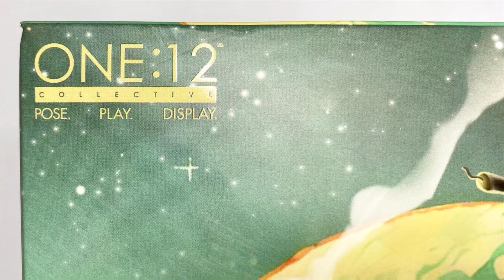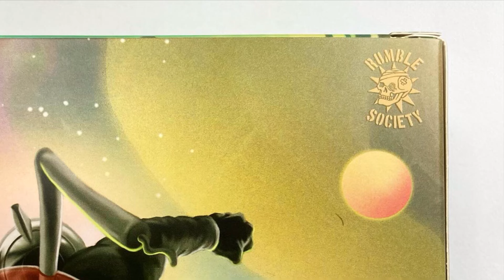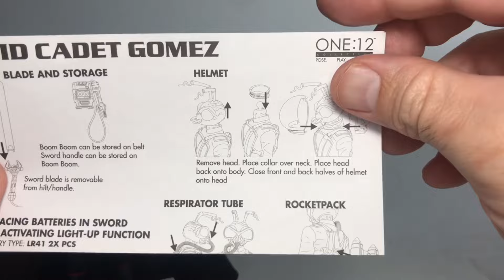MEZCO ONE:12 Collective | VOID CADET GOMEZ | Red-Eye Knight | Void Wars | Video en Español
Void Cadet Gomez: Red-Eye Knight Edition

Para esta versión de su mascota Gomez en su línea One:12 Collective la version  que incluye una un montón de accesorios y una nueva historia … the Void Wars
La verdad es una hermosura, me gusta aún más que el Agent y Stealth Gomez y el Goldmez  quizás esta en mi top junto al Lone Roach y el Street Gomez que ya es mucho decir!
Larga vida a la Rumble Society!!!

Playlist de Mezco One :12 Collective